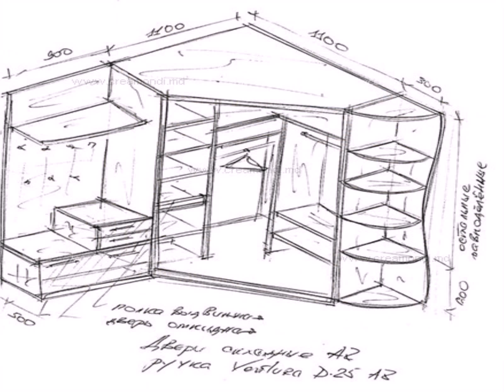угловой встроенный шкаф своими руками из дерева